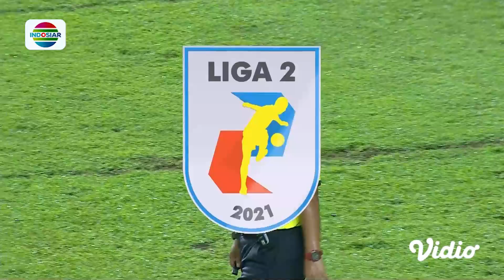Sempat Panas! Mulai dari Walk Out hingga Penalti Diulang, Apa yang Sebenarnya Terjadi? | Liga 2 2021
Momen yang terjadi di pertandingan Persis Solo VS Sriwijaya FC